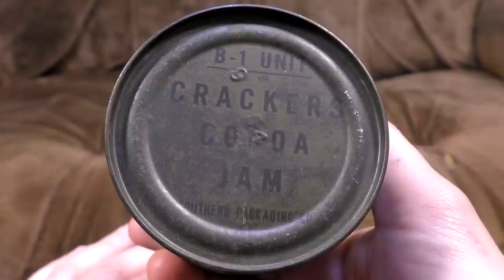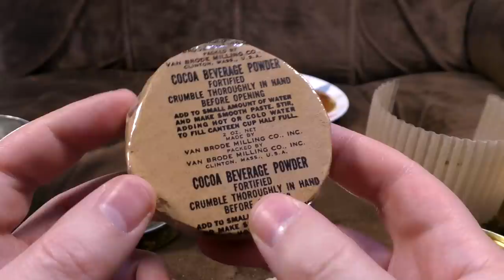50 Year Old Peanut Butter, Jam & Crackers | Ashens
Is this a PBJ? Or does that always involve bread? Anyway, here's some rations / MRE / MCI from the mid-sixties that I'm eating because it's New Year's Eve DON'T JUDGE ME YOU'RE WATCHING IT